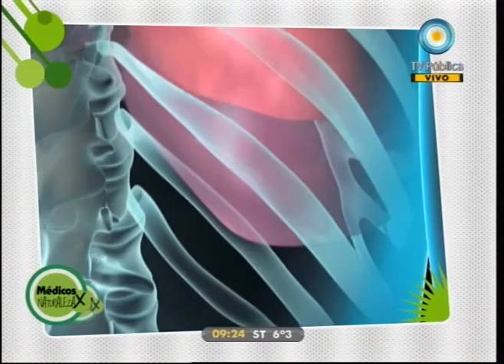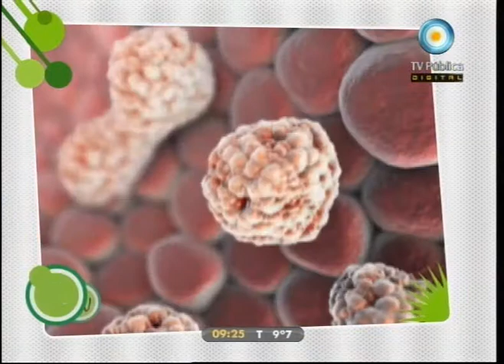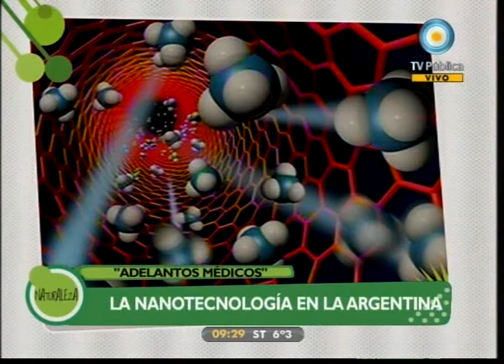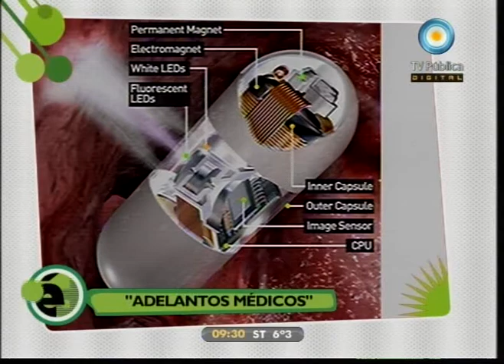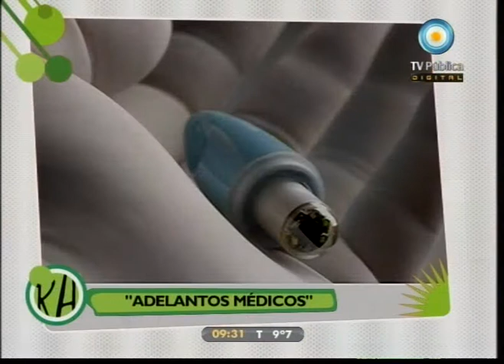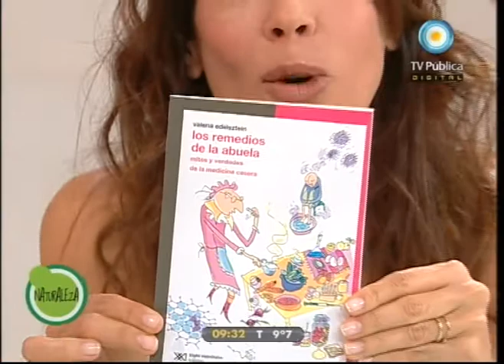Médicos por naturaleza - Adelantos médicos - 02-08-11 (2 de 4)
Hablamos de los adelantos médicos. Sus reprercusiones en el mundo actual, las continuidades y discontinuidades con los "remedios de abuela", la tecnología argentina que puede contribuir a cambios mundiales en medicina, la nanotecnología, los adelantos médicos en América Latina para el tratamiento del cáncer.